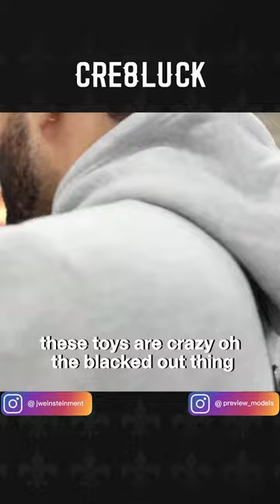These Cars Are CRAZY!! | Josh Weinstein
These cars are the kings of the high way! Watch this.